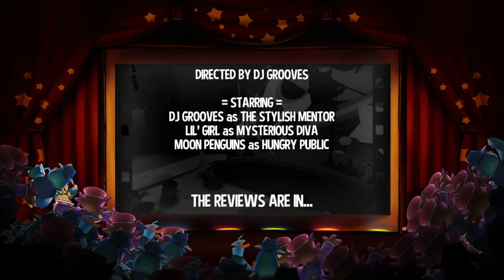A Hat in Time (Ep. 6) - Computers, Corgis, and Celebs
We embark on our journey towards stardom, but, like most people, we get distracted by the internet before we get anything productive done.

I'm always streaming an LP series every Tuesday on Twitch at 10:30 AM Eastern